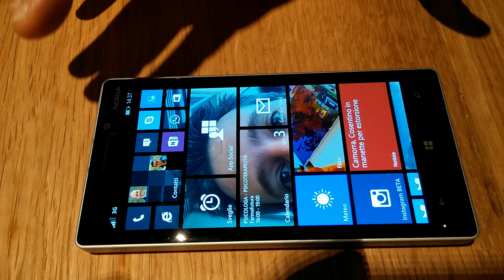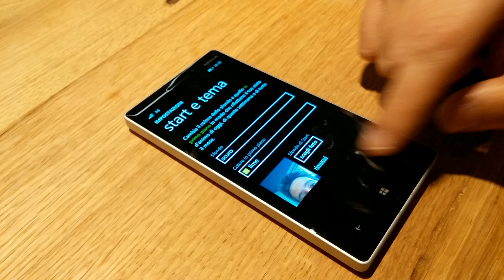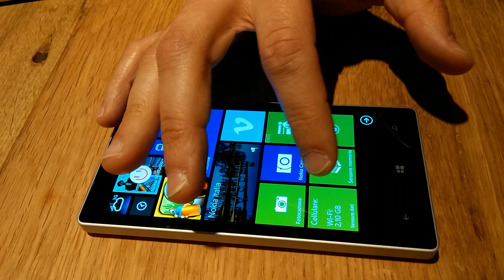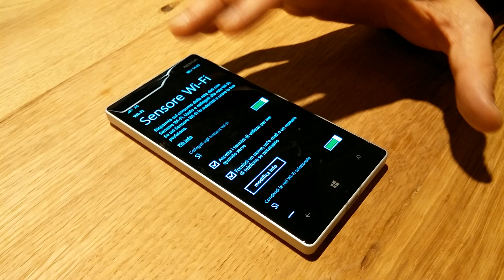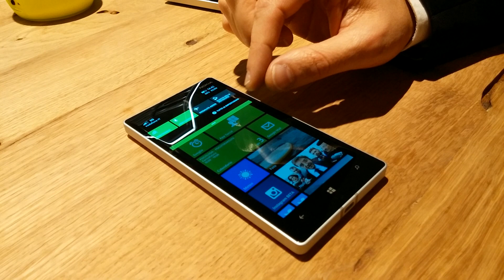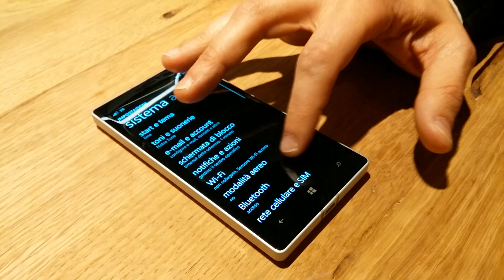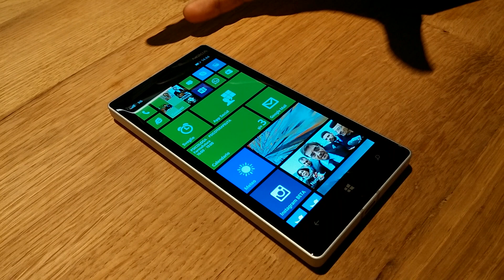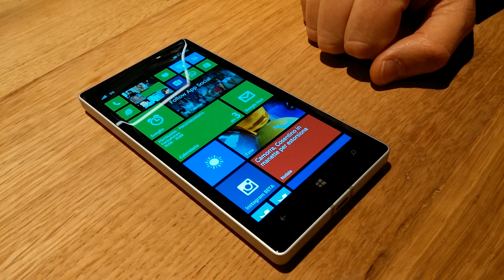Windows Phone 8.1 - anteprima Cellularemagazine.it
È in arrivo la nuova release del sistema operativo di Microsoft per i cellulari. Vediamo insieme le novità dell'Os